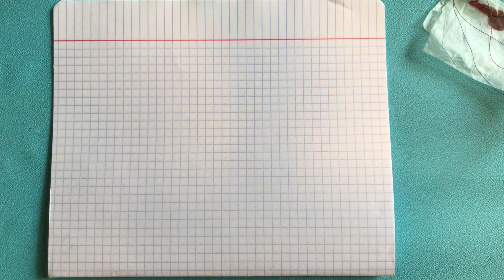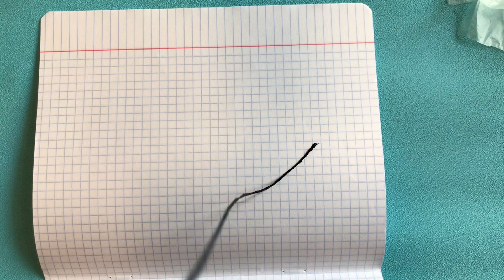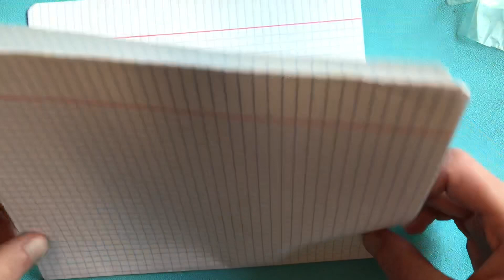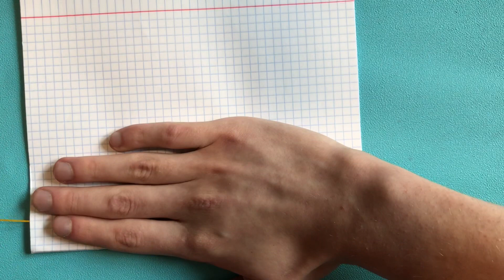Техника рисования нитью. Как нарисовать цветок нитью. НИТКОГРАФИЯ.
Всем привет!
Сегодня я покажу вам, как нарисовать цветок ниткой.